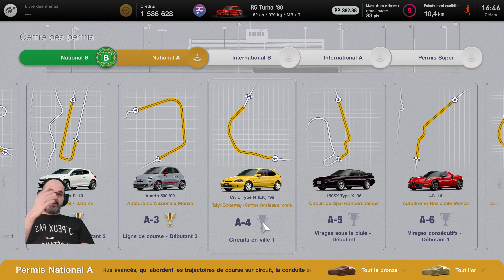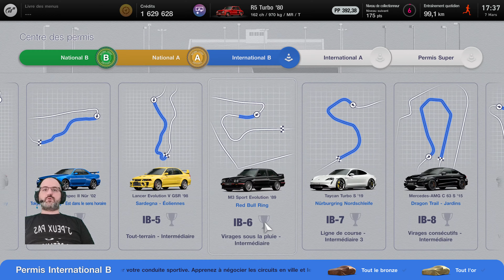GRAN TURISMO 7 - PERMIS NATIONAL A - 4K - #3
👇 Déroulez la barre d'infos 👇
La première vidéo en 4K